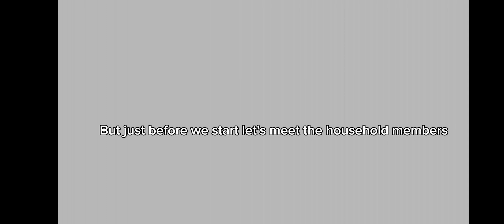a day in the life of Vanessa's apartment